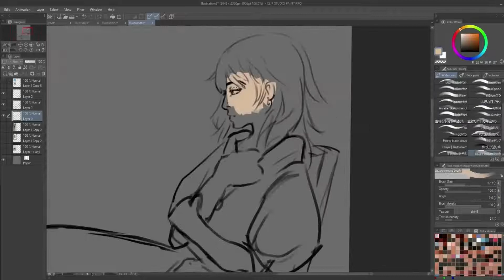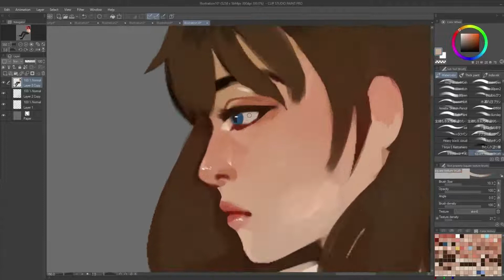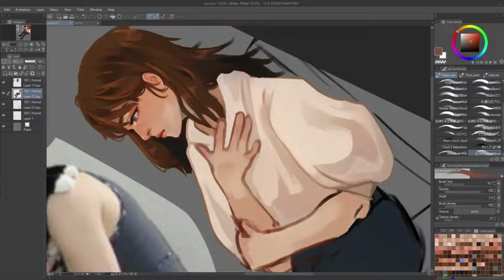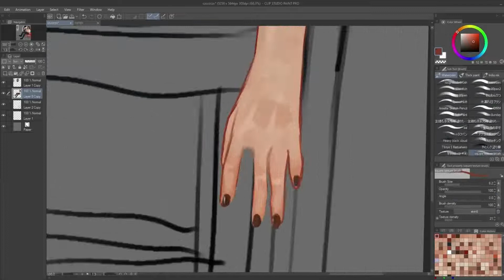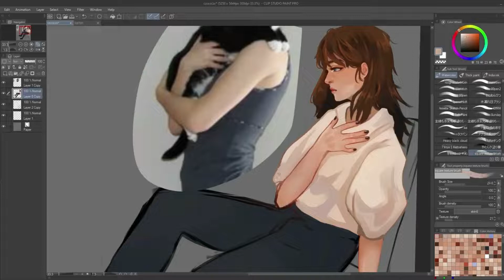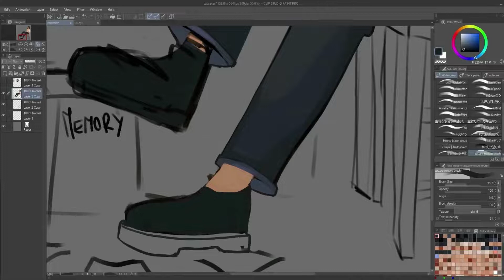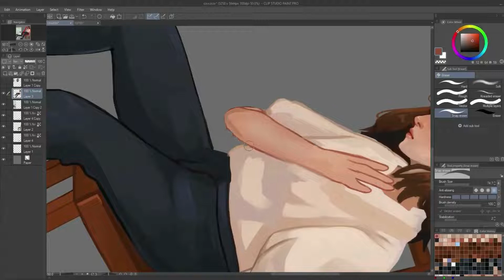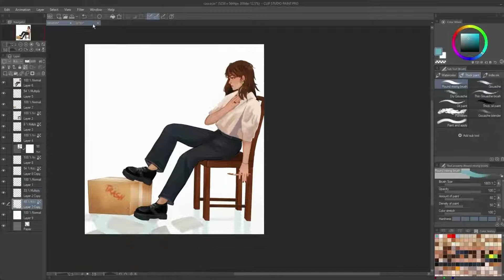Halloween! [Clip studio paint speedpaint]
Hello everyone!
I'm working on art for Halloween!